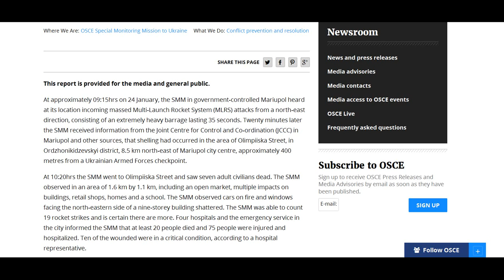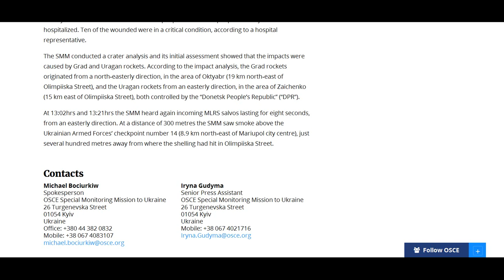ОБСЕ официально обвинила "ополчение" ДНР в обстреле Мариуполя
Снаряды, убившие по меньшей мере 30 человек в Мариуполе, были выпущены с территории, контролируемой пророссийскими боевиками. Об этом говорится в отчете Специальной мониторинговой миссии ОБСЕ. "Предварительный анализ воронок показал, что они были вызваны снарядами "Града" и "Урагана". Согласно анализу, огонь из "Градов" велся с северо-восточного направления (19 км от улицы Олимпийская), снаряды с "Урагана" были выпущены с восточного направления (15 км от улицы Олимпийская). Эти территории находятся под контролем "Донецкой народной республики", - говорится в отчете.

Spot report by the OSCE Special Monitoring Mission to Ukraine (SMM), 24 January 2015: Shelling Incident on Olimpiiska Street in Mariupol
MARIUPOL 24 January 2015

This report is provided for the media and general public.

At approximately 09:15hrs on 24 January, the SMM in government-controlled Mariupol heard at its location incoming massed Multi-Launch Rocket System (MLRS) attacks from a north-east direction, consisting of an extremely heavy barrage lasting 35 seconds. Twenty minutes later the SMM received information from the Joint Centre for Control and Co-ordination (JCCC) in Mariupol and other sources, that shelling had occurred in the area of Olimpiiska Street, in Ordzhonikidzevskyi district, 8.5 km north-east of Mariupol city centre, approximately 400 metres from a Ukrainian Armed Forces checkpoint.

At 10:20hrs the SMM went to Olimpiiska Street and saw seven adult civilians dead. The SMM observed in an area of 1.6 km by 1.1 km, including an open market, multiple impacts on buildings, retail shops, homes and a school. The SMM observed cars on fire and windows facing the north-eastern side of a nine-storey building shattered. The SMM was able to count 19 rocket strikes and is certain there are more. Four hospitals and the emergency service in the city informed the SMM that at least 20 people died and 75 people were injured and hospitalized. Ten of the wounded were in a critical condition, according to a hospital representative.

The SMM conducted a crater analysis and its initial assessment showed that the impacts were caused by Grad and Uragan rockets. According to the impact analysis, the Grad rockets originated from a north-easterly direction, in the area of Oktyabr (19 km north-east of Olimpiiska Street), and the Uragan rockets from an easterly direction, in the area of Zaichenko (15 km east of Olimpiiska Street), both controlled by the “Donetsk People’s Republic” (“DPR”).

At 13:02hrs and 13:21hrs the SMM heard again incoming MLRS salvos lasting for eight seconds, from an easterly direction. At a distance of 300 metres the SMM saw smoke above the Ukrainian Armed Forces’ checkpoint number 14 (8.9 km north-east of Mariupol city centre), just several hundred metres away from where the shelling had hit in Olimpiiska Street.